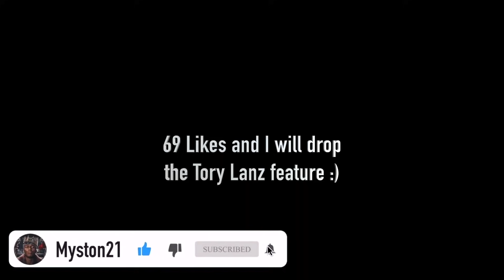KSI & Deji - Fresh Out Of Nigeria ft Jide Olatunji (Offical Music Video)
Shout out To Leonz and Rogue Speedgod For Making this video possible, links of them both are below

KSI, Deji and Jide Olatunj-  Fresh Out Of Nigeria Remix Song (Offical Music Video)

👉🏻 RELATED VIDEOS WORTH CHECKING OUT 👈🏻

● KSI CHECKS YOUR MONTHLY LISTENERS FOR MORE THAN 7MINS STRAIGHT- (r/ksi)